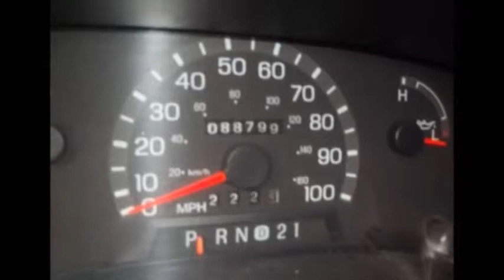2000 Ford E-450/Hort​on (R1102)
INFORMATION COMING SOON!
Miles:  88,000 mi